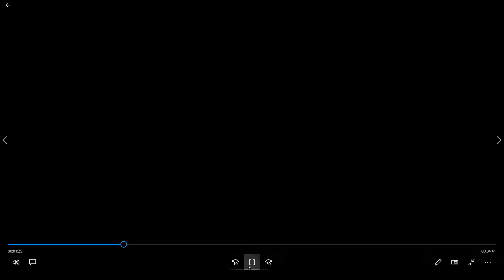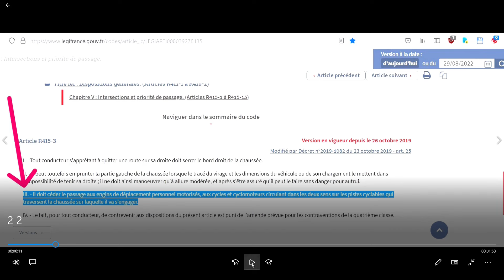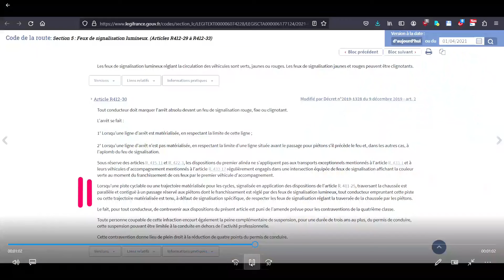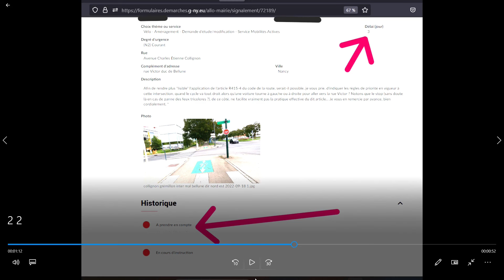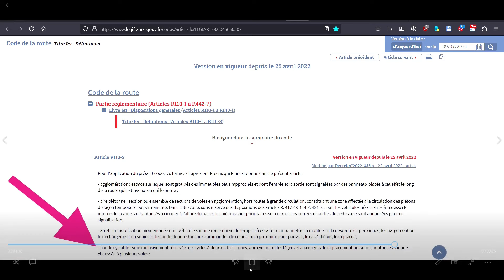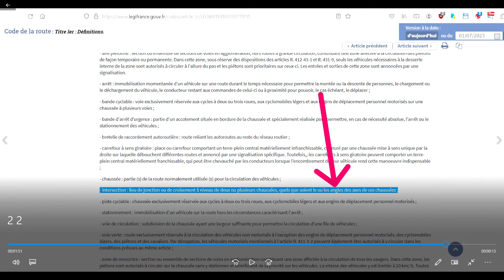Un stop inutile qui induit en erreur ?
Route de Mirecourt, à Houdemont (et non Heillecourt comme dit dans la vidéo), près de Nancy, sur la piste cyclable.
Je passe au feu vert.
A la perpendiculaire, l’automobiliste klaxonne.
Par chance, j’arrive à discuter avec l’automobiliste : c’est toujours intéressant de vouloir comprendre des situations étranges, de voir ce qui a motivé tel ou tel comportement.
La discussion est cordiale. Et c’est lors de la discussion qu’on s’aperçoit que l’automobiliste n’a pas perçu l'existence du feu tricolore pour les cyclistes. L’automobiliste n’a vu que… le stop (qui supplée/remédie aux feux tricolores en cas de panne des feux). Ne percevant pas le feu tricolore pour les cyclistes, l’automobiliste a pensé que je n’ai pas respecté le stop.
Les images tendent à prouver que, quand on se met à la place de l’automobiliste, on perçoit effectivement bien mieux le stop que le feu tricolore destiné aux cyclistes.
Aussi, il semble légitime de se poser la question : ce stop est-il vraiment nécessaire au vu du nombre de pannes, rarissimes ? Il faut faire la balance entre avantages et inconvénients si on laisse ou supprime ce stop. Au moins dans cette situation-là, je pense qu’il faut supprimer le stop parce qu’il engendre parfois une non compréhension des règles de priorité.
On montre, dans la 2de partie de cette vidéo, d’autres exemples où l’intelligibilité de la signalisation peut largement être questionnée.
Nota : filmer permet aussi de se remettre en question, dans sa conduite et lors des discussions qu’on initie. Ici, j’ai compris beaucoup trop tard, dans cette discussion, que l'automobiliste n’avait pas perçu le feu tricolore cycliste. C’est une erreur de ma part en termes d’écoute et de compréhension des représentations de mon interlocuteur.